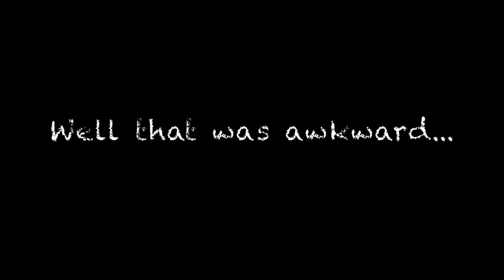Awkward Duet Cover by Trinity & Holden Scott - Dodie & Jon Cozart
Here’s our take on my favorite video collab ever by Dodie Clark & Jon Cozart! If you have never seen this video it’s the greatest on the fly collab ever & I TOTALLY CAN RELATE! Thx to Holden for singing with me and making this even more awkward 😬✊ Ian Sloane is such an amazing producer & director & Sam makes quite the cameo 😱 Watch for bloopers at the end of the vid 🤡 Pls tag dodieclark If u 💙🙌🏼 and let us know what you think of our version - here's theirs!